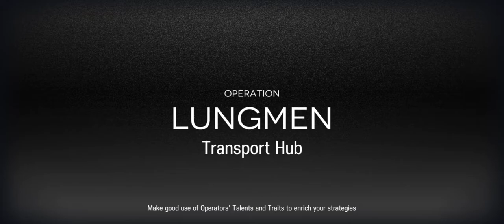Arknights CC3 Cinder - Transport Hub (Day 4) Risk 13 (MAX Risk) 7op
ok lol